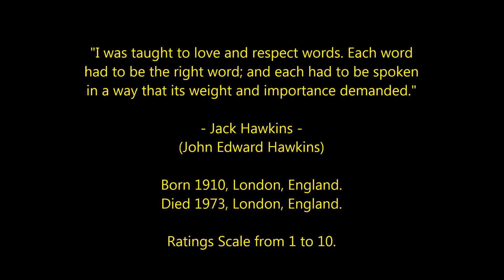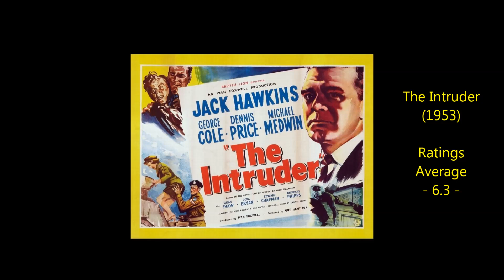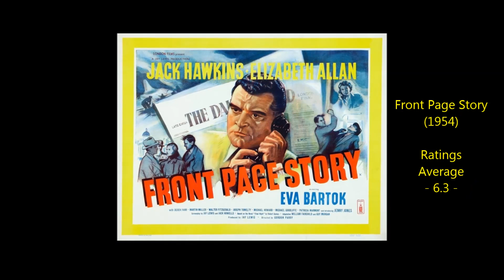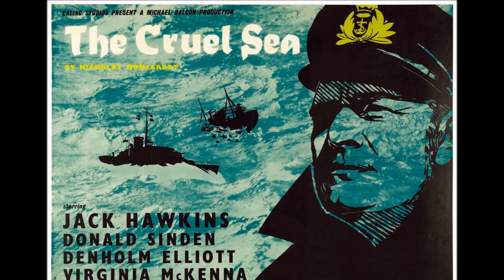Jack Hawkins - Top 35 Highest Rated Movies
Countdown to Jack Hawkins' highest rated films 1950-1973
Actor, Soldier, Detective, Colonel, Major, Commander, British General, Roman Consul and Egyptian Pharaoh.